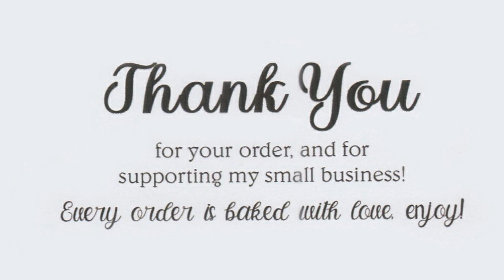Pluto🥞 Cake Factory 🍰🌈 | Home Made Cakes | Marthandam😋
This Cake is Purely home made cake - Pluto Cake factory . She is serving best quality cakes with satisfied rates . Cake orders are  accepted regarding Birthday, Wedding .. Orders are open make it soon. For More details use the below mention details